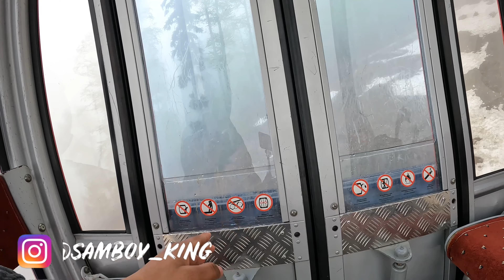Amazing Cable Car ride in Russia Gorky Gorod (Sochi) | Explore Russia | Part-17 🇷🇺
Hello Friends,
Let's Enjoy the ride of cable car.The most beautiful and amazing place of Russia.  Gorky Gorod Sochi.
Thanks 🇷🇺🙏🏼🇮🇳
Samboy King 😎👑

Samboy King 👑😎
Jai Hind